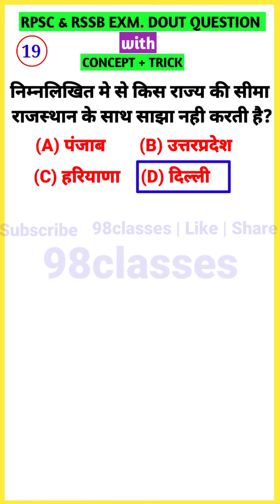Rajasthan Gk॥ राजस्थान की सीमा॥ Border of Rajasthan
राजस्थान की स्थलीय सीमा कितने राज्यों को स्पर्श करती है
राजस्थान की सबसे कम सीमा किस राज्य से लगती है
राजस्थान की सर्वाधिक सीमा किस राज्य से लगती है
राजस्थान की सीमा
Rajasthan Border
राजस्थान की अंतर्राजीय सीमा
Border of Rajasthan
राजस्थान की सीमा प्रश्नोत्तरी के रूप मे
Rajasthan ki Antarrajyiy seema
राजस्थान की सीमा राज्यो की सीमा को छुती है Doubt Answer
राजस्थान की सीमा से समन्धित प्रश्न
राजस्थान की सीमा कितने राज्यो को स्पर्श करती है?
राजस्थान की अन्य राज्य से सीमा
राजस्थान की सीमा किन राज्यो से लगती है
राजस्थान की स्थलीय सीमा किन राज्यों से लगती है
राजस्थान की स्थलीय सीमा samanya gyan